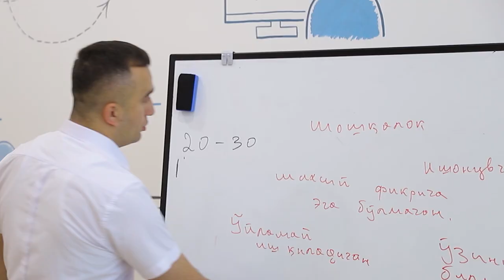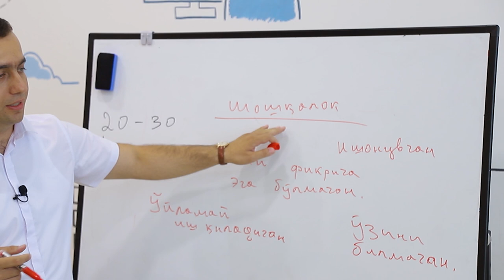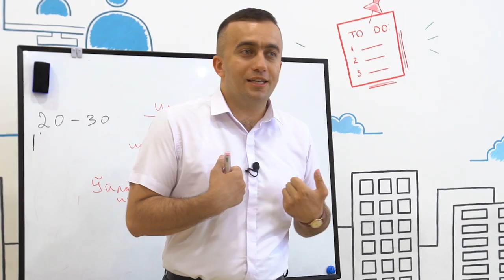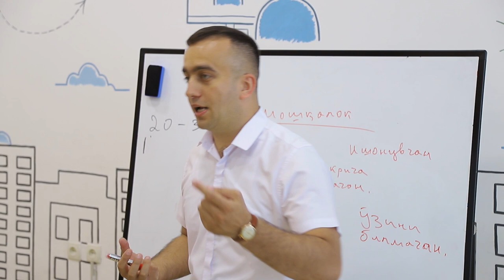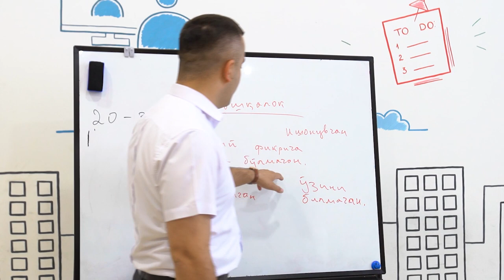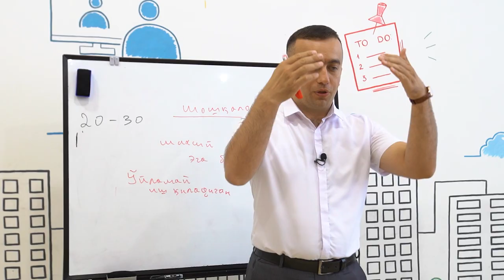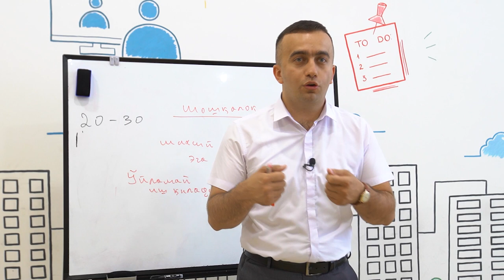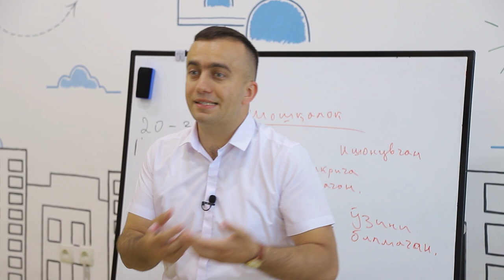Munosabatlarda, ishda, shaxsiy rivojlanishda natija bo'lmaslik sabablari?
* Assalomu alaykum siz judaham kuchli va qobiliyatlisiz faqatgina buni uyg'oting.

 Sizdan iltimosimiz “Like”lar va izohlar qoldirib videolarimizni koʻpchilikka yetib borishiga o'z hissangizni qo'shing.

Biz koʻplab insonlarga yaxshilik ulashishni xohlaymiz.

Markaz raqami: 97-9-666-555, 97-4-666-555